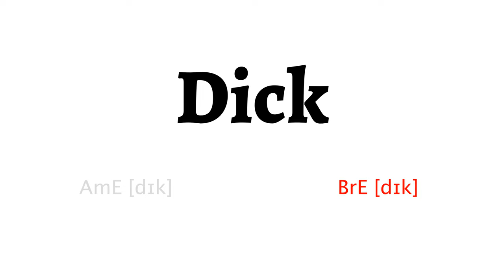How to Pronounce dick in American English and British Englishdick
Learn how to say dick with HowToPronounce Free Pronunciation Tutorials.

This video shows you how to pronounce dick correctly in American English and British English.